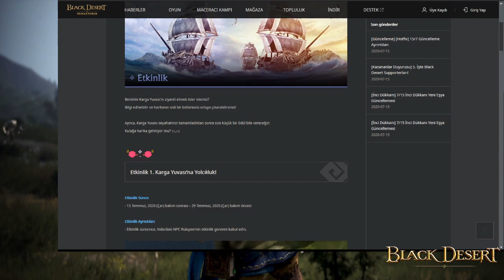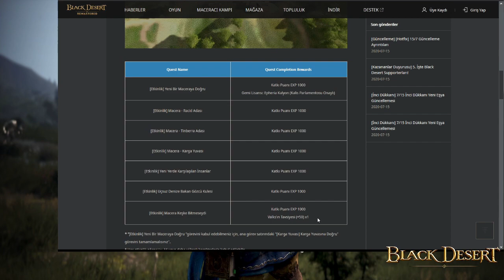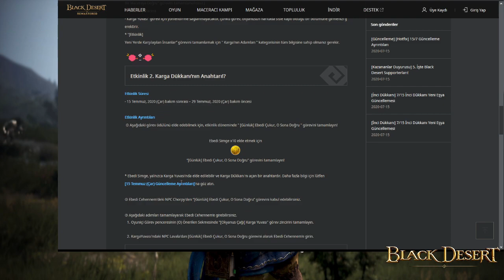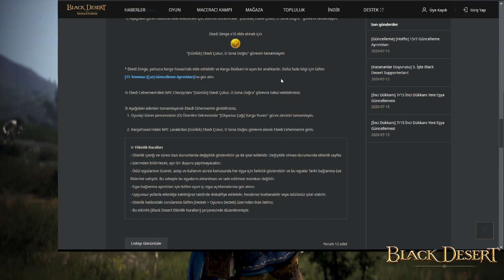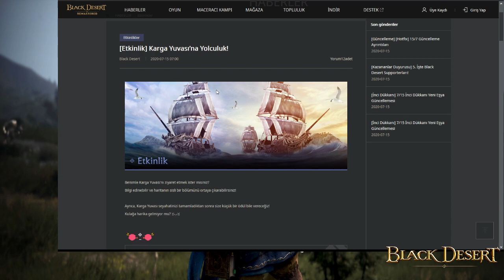15 Temmuz Güncellemesi Etkinlikler